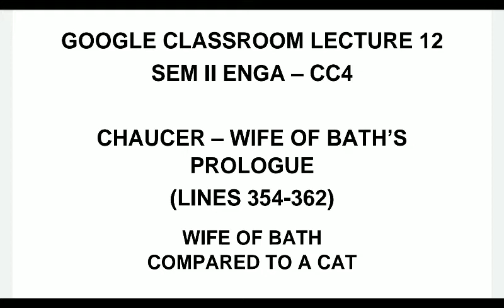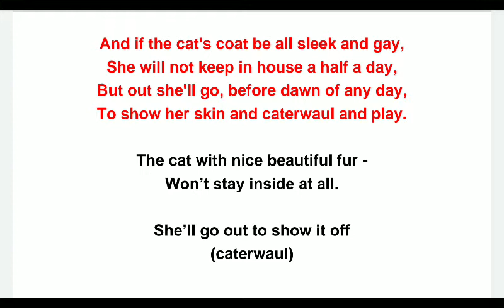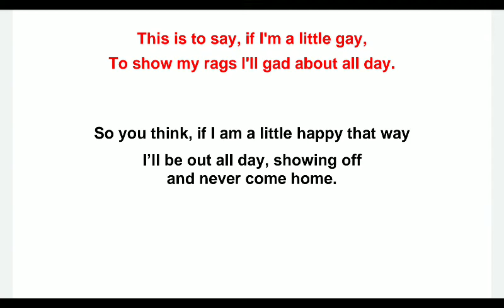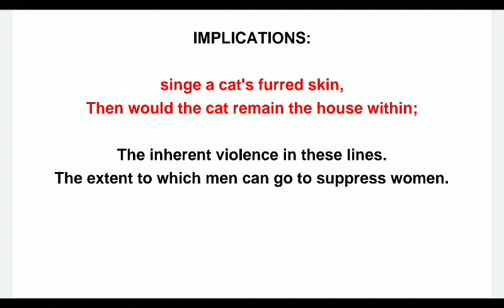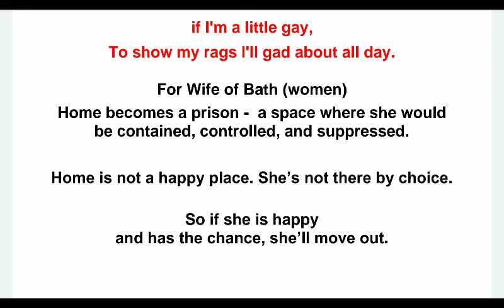CC 4- THE CANTERBURY TALES - WIFE OF BATH'S PROLOGUE: WIFE OF BATH COMPARED TO A CAT (LINES 354-362)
GOOGLE CLASSROOM LECTURE 12 - Chaucer : The Canterbury Tales - Wife of Bath's Prologue - Wife of Bath Compared To A Cat (Lines 354-362)

Obvious animal imagery with other implications.
Another very short section.